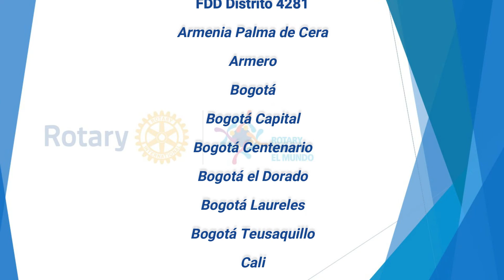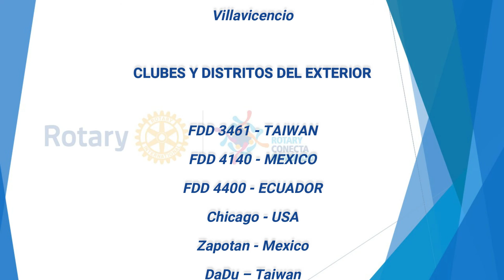Rotary entrega 4.000 Pruebas Rápidas para detectar el Coronavirus en Colombia y Ecuador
Producto de nuestra Subvención Global para la detección eficiente del Coronavirus, Rotarios en Colombia y Ecuador entregaron 4.000 pruebas rápidas a 24 hospitales públicos